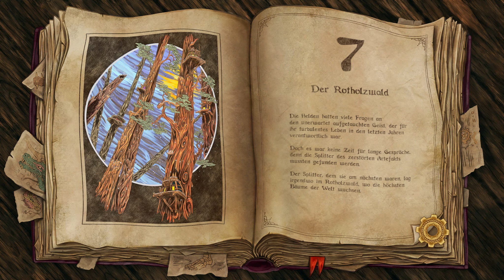Trine 3: The Artifacts of Power #08 - Migration - Let's Plausch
Let's Plausch mit @CheekyBoinc

Amadeus der Zauberer, Pontius der Ritter und Zoya die Diebin sind langsam zu dem Entschluss gekommen, dass ihr Leben mit einem mächtigen magischen Artefakt nicht mehr so weitergehen kann wie bisher.

Als die Helden ihre außergewöhnlichen Gaben an den Trine zurückgeben wollen, gerät auf einmal alles außer Kontrolle und das Artefakt zerbricht und ein herzloser uralter Zauberer entspringt. Mit einem zerbrochenen Trine müssen die Helden mit vereinten Kräften versuchen, den Schaden, den sie angerichtet haben und der vielleicht noch angerichtet wird, wiedergutzumachen.

Trine 3: The Artifacts of Power ist ein Jump'n'Run voller Rätsel, Action und Abenteuer, Fortsetzung der preisgekrönten Spiele Trine und Trine 2. Triff erneut auf die bekannten Helden Pontius den Ritter, Amadeus den Zauberer und Zoya die Diebin in diesem brandneuen Abenteuer, jetzt zum ersten Mal in vollständigem 3D!

Spielbar alleine oder im Koop-Modus mit bis zu drei Spielern, sowohl lokal als auch online.